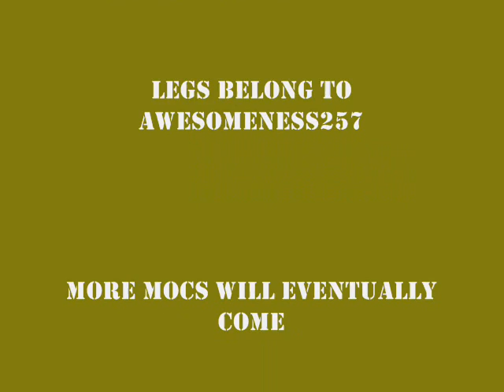toa deus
finally a new moc, the demon hunter
powers: life, light
description: he is a toa from a spiritual realm and has vowed to defeat any demons that roam around and try to possess anyone in the physical realm